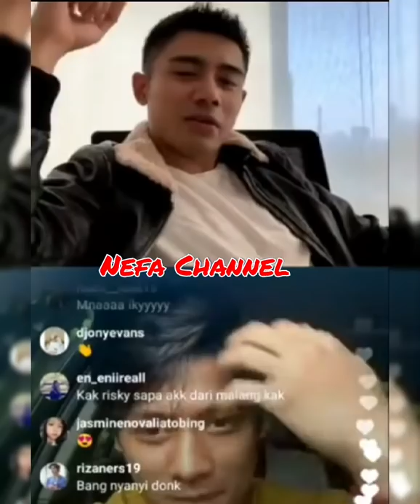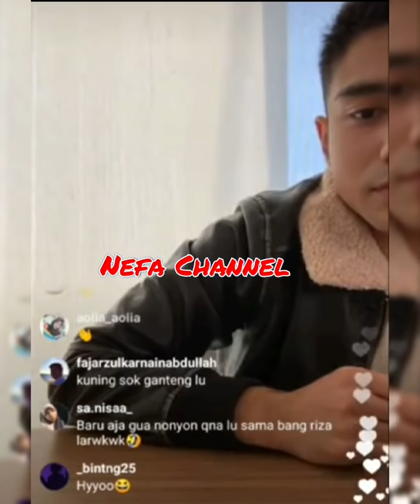LIVE IG DUO SAD BOY RIZKY BILLAR DAN RIZA SYAH KOCAK CEPLAS CEPLOS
Riza Syah dan Rizky Billar
Live Instagram Terkocak Rizky Billar Dan Riza Syah